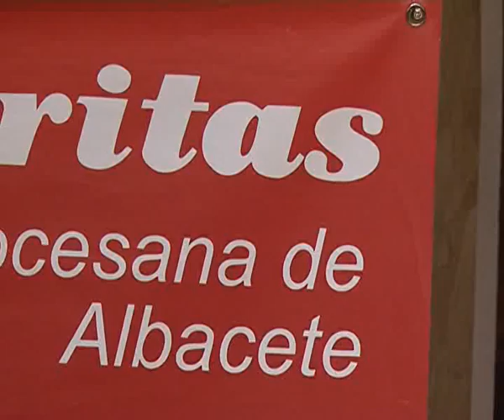Aumenta en un 30% el número de personas atendidas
A pesar de las dificultades a las que se enfrenta el país, Cáritas sigue trabajando duro. La organización solidaria ha aumentado en un 30 por ciento el número de personas atendidas. Además, en su programa de empleo, ha logrado colocar a un 10 por ciento de los desempleados que componen su bolsa de trabajo.